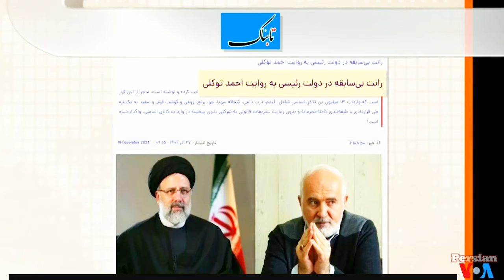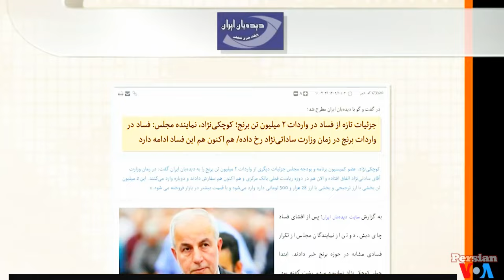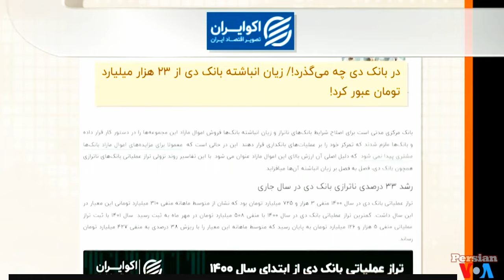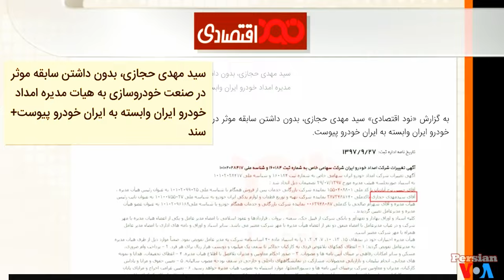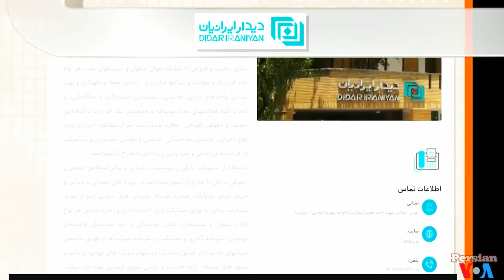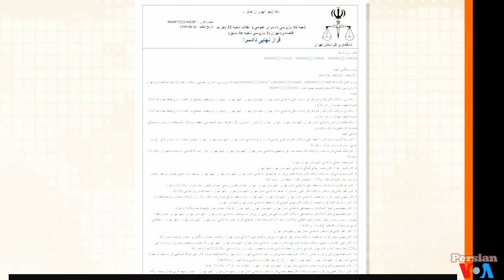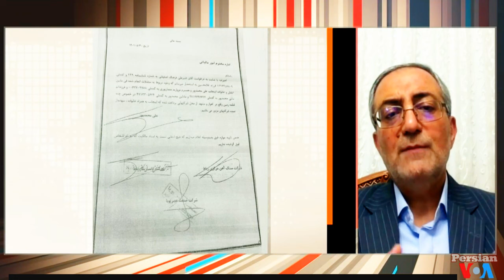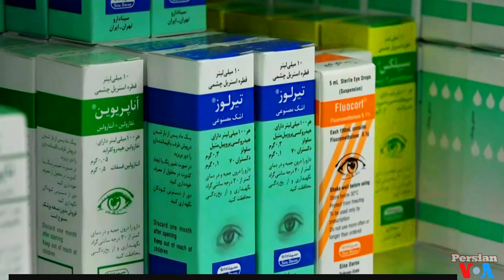صفحه آخر « ایران در چنگال کفتاران »؛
PERSIAN NEWS NETWORK,